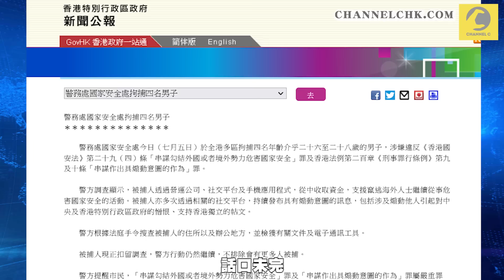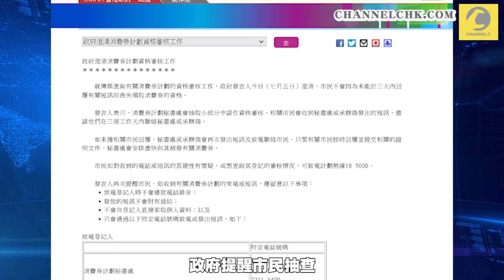國安處再行動！拘捕羅冠聰前黨友眾志主席林朗彥等4人 被指涉嫌資金支援海外逃犯 政府隨機審查消費券資格 3天內回覆否則有delay｜Channel C HK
【內容更正】影片中 01:30 提及第二期消費者券排發日期應為7月16日，感謝讀者指正，敬請見諒。

本星期初，國安處舉行記者會，懸紅100萬通緝8位涉嫌危害國家安全的境外人士。話口未完，今天國安處再有行動，以涉嫌「串謀勾結外國或境外勢力危害國家安全」和「串謀作出具煽動意圖行為」，拘捕4名年齡介乎26至28歲男子。警方指被捕人涉嫌透過營運公司、社交平台和App，收取資金支援海外逃犯，有報道指包括較早前被通緝人士。據了解，當中涉事的平台為「Mee 懲罰師」，一個提供不同類型店舖資訊的App：